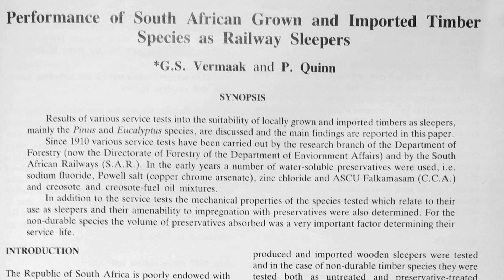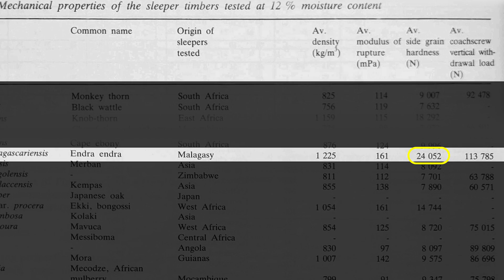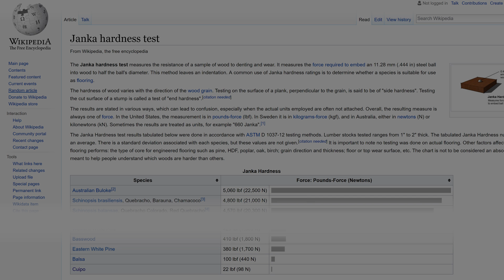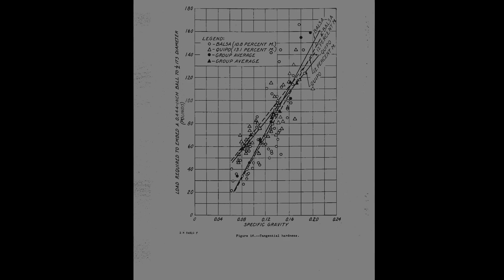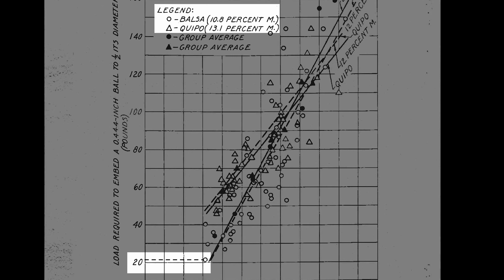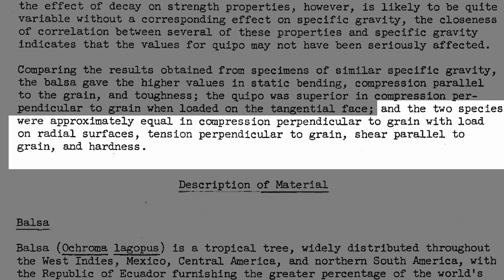Quest for the Hardest Wood in the World